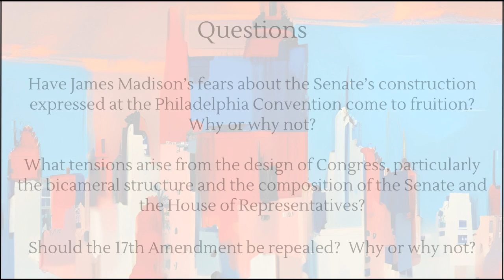The Constitution in American Life - Fall 2023 E11: Madison and The Design and Function of the Senate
Fall 2023 Episode 11: Madison’s Melancholy: The Design and Function of the Senate

Unit IV - Question Two

Question:
Have James Madison’s fears about the Senate’s construction expressed at the Philadelphia Convention come to fruition?  Why or why not?

*What tensions arise from the design of Congress, particularly the bicameral structure and the composition of the Senate and the House of Representatives?

*Should the 17th Amendment be repealed?  Why or why not?

Key Topics:

0:00 Intro

4:12
To what extent was the design of the Senate a direct reflection of the British upper chamber of Parliament?

11:57
Madison, in his VA plan of government advocated proportional representation in both Houses of government.  What experiences led him to the conclusion that we would be best served by this mode of representation?

19:07
This question begs a comparative perspective.  Do most democratic republics around the world have bicameral systems with one house being more democratic than the other?

28:00
Using history as your guide, who was better at predicting the future in regards to the role of the Senate, the Senate or the anti-Federalists?

33:09
Clearly the design of the Constitution was asking for and relying upon tension and friction between the institutions of government as a foundation of good government.  Does that tension still exist today?

42:57
Did the adoption of the 17th Amendment undermine the founding principles behind its’ design?  Are we better off going back to the original design?

49:50
Final thoughts, insights, recommendations

Antifederalist Critiques of the Senate
Cato V